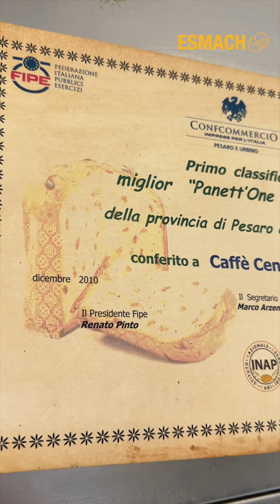PASTICCERIA CAVAZZONI, FANO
Fano è cittadina di cultura e tradizione, ma anche di innovazione! Nel 1998, Matteo Cavazzoni, ex Capo Pasticciere sul veliero dell'Amerigo Vespucci della Marina Militare, torna a casa per aprire il suo primo laboratorio di pasticceria.